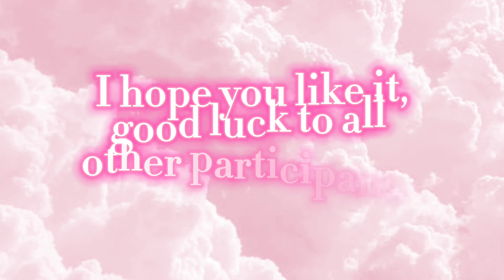Hayglowz500 - Contest Entry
Today, I'll be displaying my GFX for Hayglowz's contest!

➤ Information -

☊ Music Credits ☋

Feedback / Improvement Reflection ➵

If you have any ideas, collabs, suggestions and other types of resources that I am able to use, please leave it down in the comment sections for reference on future videos.